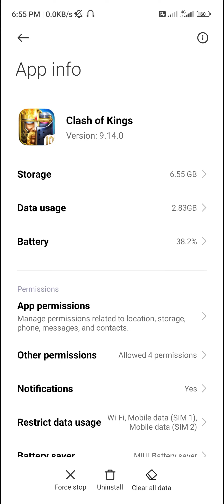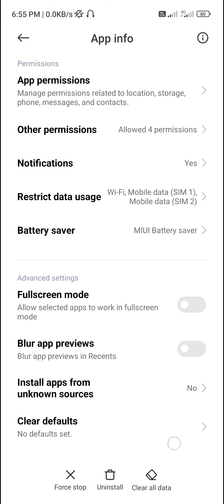Clash of Kings: All Soldier Units HP. (murah)